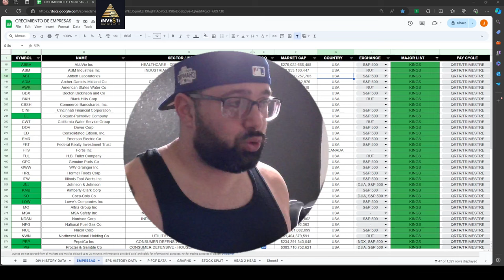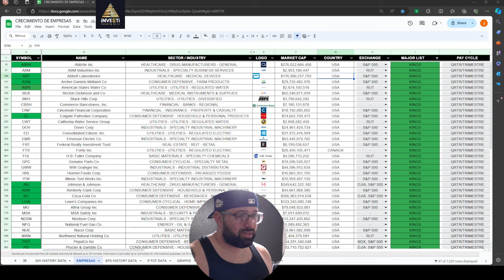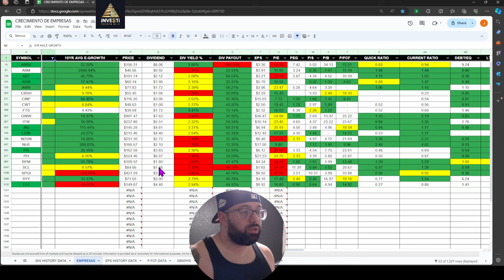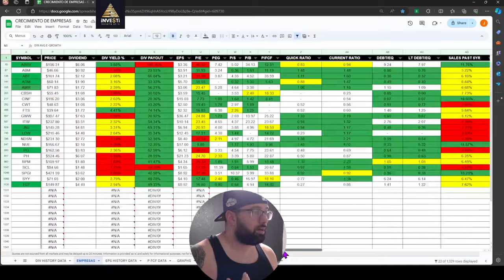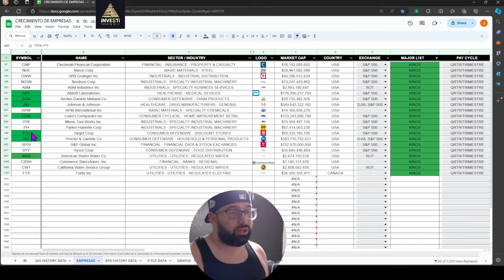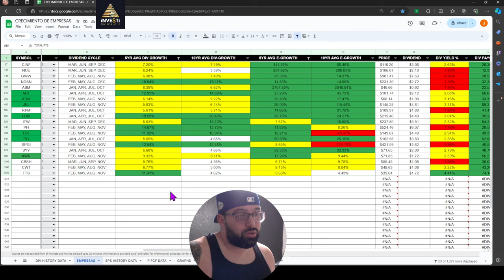Evita Empresas que están muriendo, utilizando este Filtro 2024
No todo Rey es justo y bueno, al igual que no toda empresa, por estar en una lista predigiosa como la lista de los reyes de dividendo (dividend kings) es una buena empresa para invertir.

En este video, te enseño 3 simples filtros que acaban con la mitad de las empresas y te deja solamente las mejores empresas fundamentalmente hablando.

Se que va a ser de gran ayuda para tus inversiones, así que ¡te veo adentro!